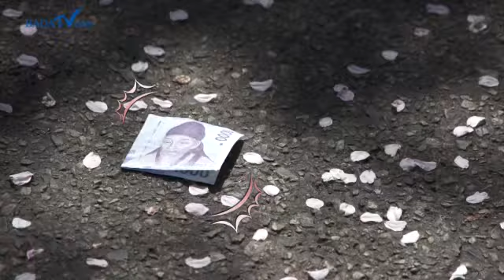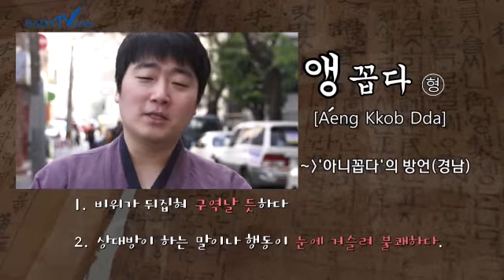[부산 사투리] "와! 앵꼽나?"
재미있고 아리송한 부산 사투리~~~
많이 들어봤지만 어떤 상황에서 어떻게 써야 할지 아리송~~
서울에서 부산에 살기위해 내려온 별이씨의 부산사투리 체험기~~!
함께 부산사투리의 매력속으로~~ GO~ GO~!